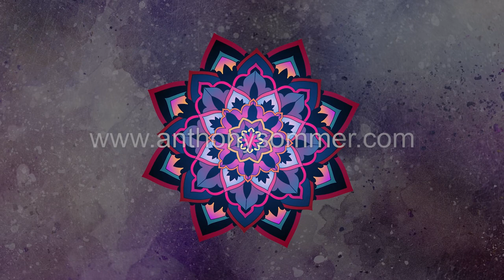Enhanced Creativity - Theta Meditation - Experimental Meditation Music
This meditation music is based upon the theory of neural entrainment or brainwave entrainment. This is the theory that our brains have a tendency to synchronize themselves to external stimulation, which could include auditory, visual, tactile, or electromagnetic stimuli. The average human brain contains approximately 80+ billion neurons that communicate to form our thoughts, emotions, and behavior. When our neurons communicate in mass, it produces a synchronized electrical pulse known as a brainwave. With neural entrainment, our brainwaves can align with these auditory stimuli. As a result, we can stimulate our neurons and brains in ways that could positively affect our psychology and physiology.

If you appreciate this content, please consider doing any or all of the following to help the channel:

- Rate this video with a like or dislike.

- Write in the comments if you enjoyed or disliked this video. Any criticism/feedback is welcomed and is much appreciated.